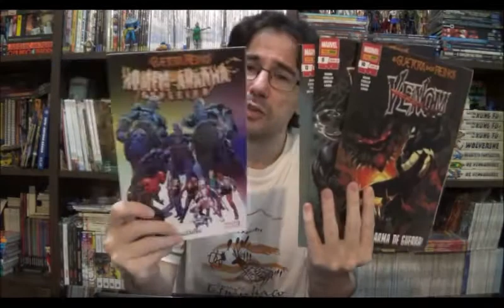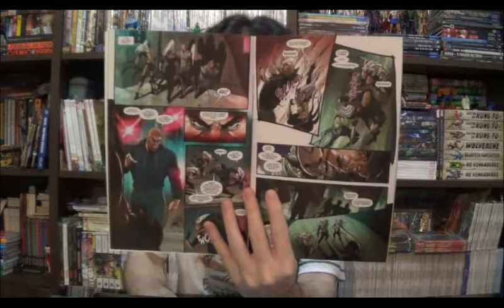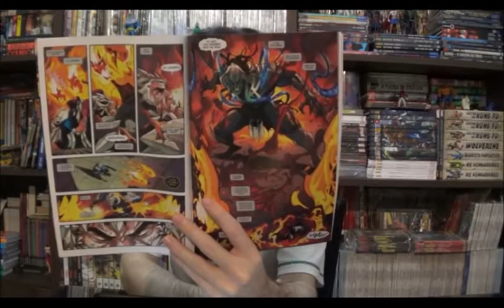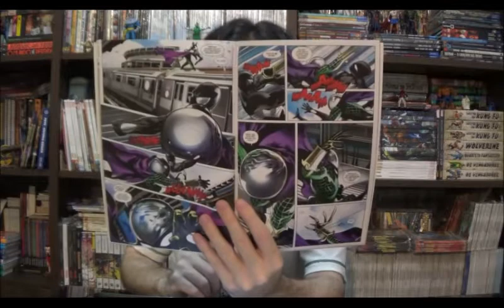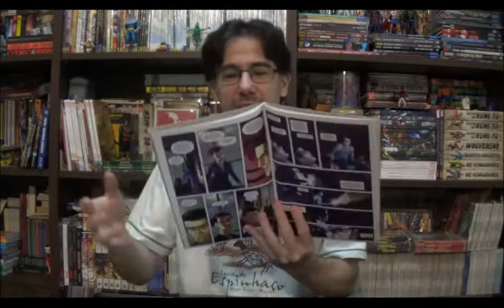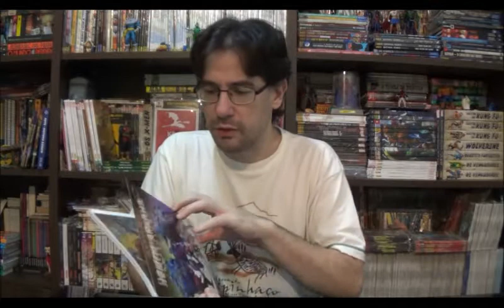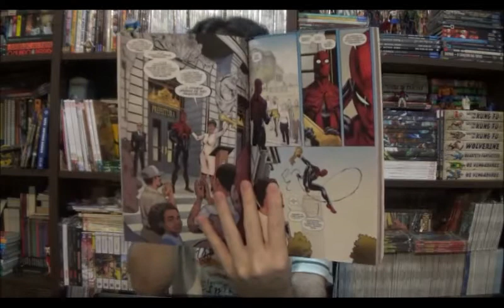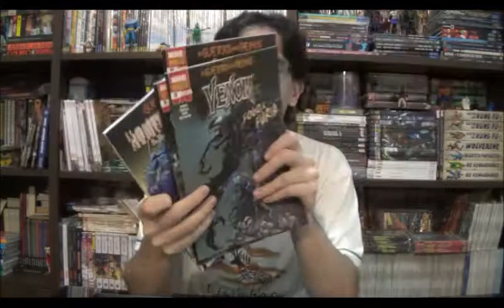Chapéu do Presto Especial - Venom e Homem Aranha Superior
Bem-vindos a mais um Chapéu do Presto Especial, no episódio de hoje quero falar sobre o segundo encadernado do Homem Aranha Superior e as edições 10 a 12 do Venom. Ambas possuem histórias ligadas à saga do Thor Guerra dos Reinos, mas de longe não são as melhores.

⚠ Link para compras na Amazon

Campinas - SP
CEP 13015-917